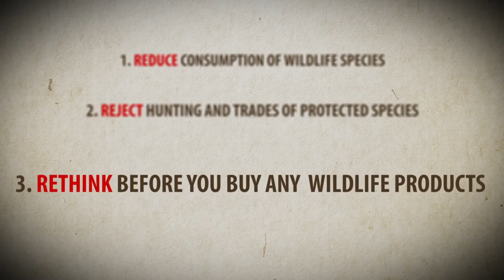Stop Buying Illegal Wildlife Products!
Buying illegal wildlife products only encourages people to keep hunting and killing wildlife. We need to put an end to this by never buying illegal wildlife products.

This video was produced by Sabah Wildlife Department, Danau Girang Field Centre, Scubazoo, supported by the Ministry of Tourism, Culture and Environment and Datuk Seri Panglima Masidi Manjun and funded by the US Embassy in Malaysia. Thank you to the Ambassador He Joe Yun, Frank Whitaker, Shanon Phang, Melanie Billings-Yun and Arend Zwartjes. Also a big thanks to John Wong, TRAFFIC, The Borneo Sun Bear Conservation Centre and the Wildlife Rescue Unit for their support and additional footage.

Track Name: Long Road
Artist: David Kelly